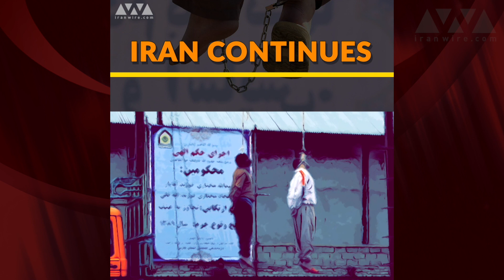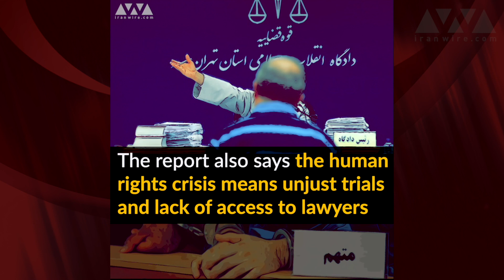Iran Continues to Execute Children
The United Nations Special Rapporteur on Iran, Javaid Rehman, has criticized Iran for executing minors, arresting lawyers and activists and persecuting religious minorities. Rahman also said new US sanctions don't help – they make Iran’s HumanRights situation and economy worse.